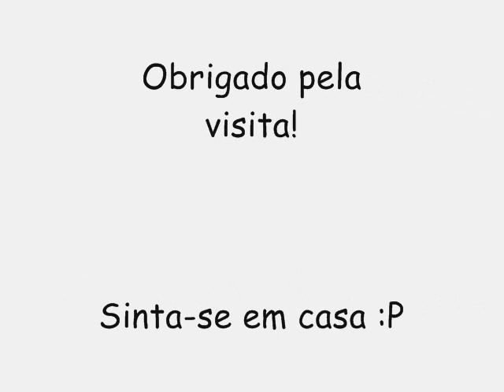PEGADA DOS PLAYBOYZINHOS LANÇAMENTO CD NOVO 2017 - KEBRADEIRA